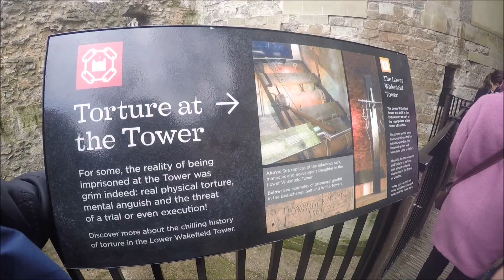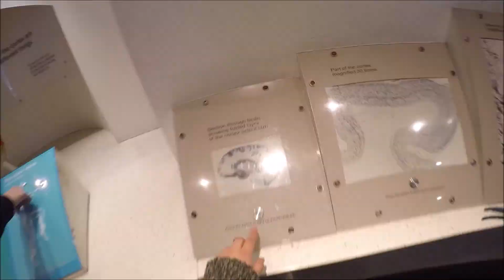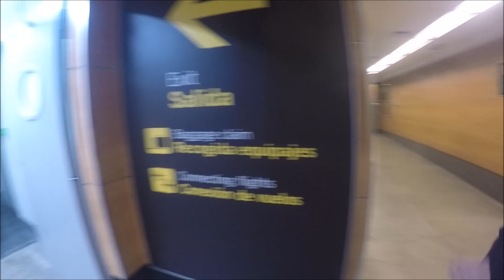Viaje a Londres 2016 || Miriam Gutiérrez ❤